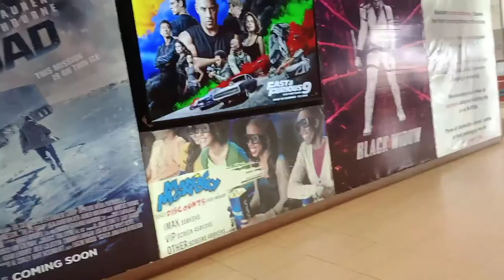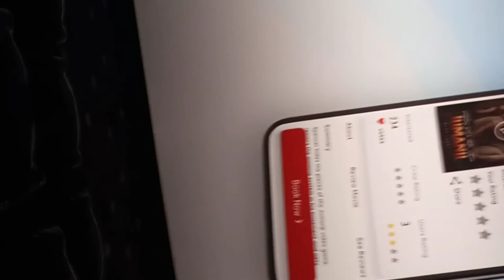IMAX Experience🍿🍿// Garden City Mall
This is another video on lifestyle, where we gonna visit one of the best movie theatre in kenya at Garden city mall.

If you love the video and the work I put into it, please consider subscribing, liking the video and let me know in the comment section what you think about the video.

The lighting in this video is done using a ring light.